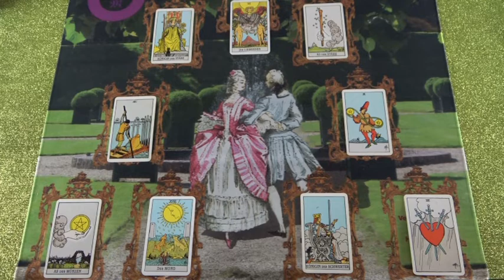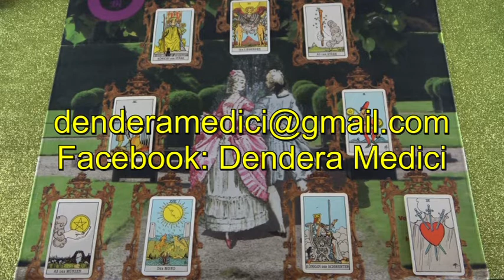"A szerelem kertje" Jóslás DIÉRÁ számára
Telefonos elérhetőségem jóslásra:
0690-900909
750Ft/Perc

Átutalás:
Erste Bank
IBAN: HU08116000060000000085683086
BIC: GIBAHUHBXXX
Tulajdonos: Dendera Susanna Medici
Kép: shutterstock/ YummyBuum